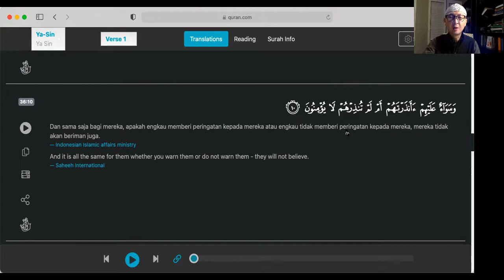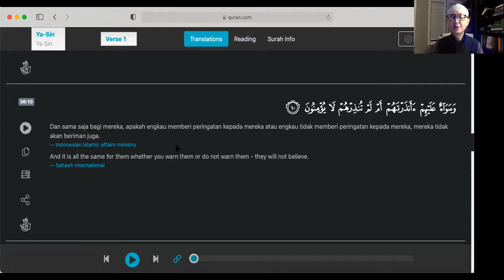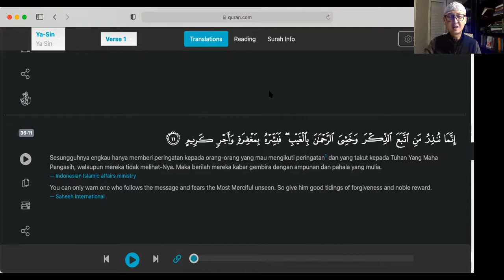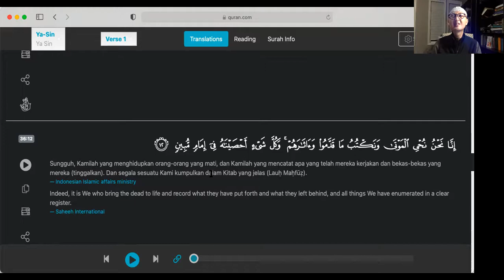Kajian Surat Yasin (10-12): Bagaimana Tanda-Tanda Orang Yang Mengikuti Risalah Rasul Allah SAW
Kajian Surat Yasin "Hati dari Al-Qur'an" (10-12): Bagaimana Tanda-Tanda Orang Yang Mengikuti Risalah Rasul Allah SAW